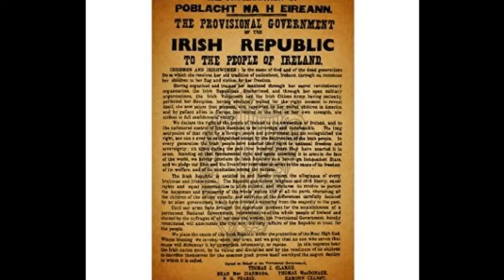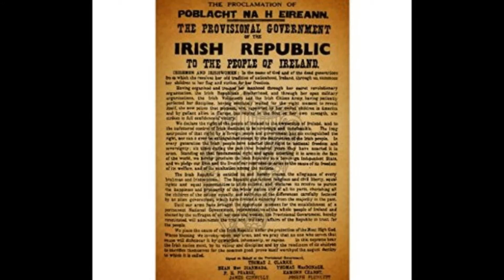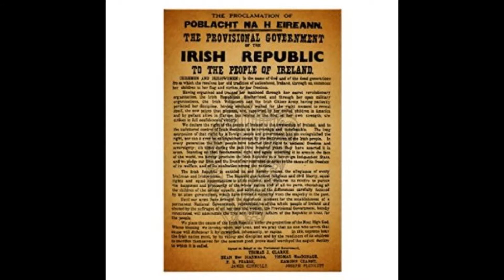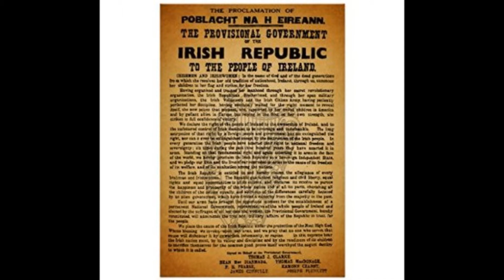Paul Gillis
Singer/Songwriter. Irish Ballads